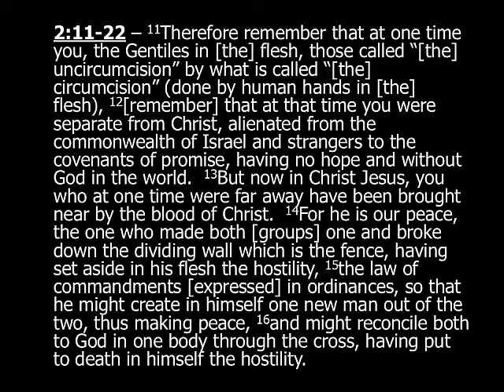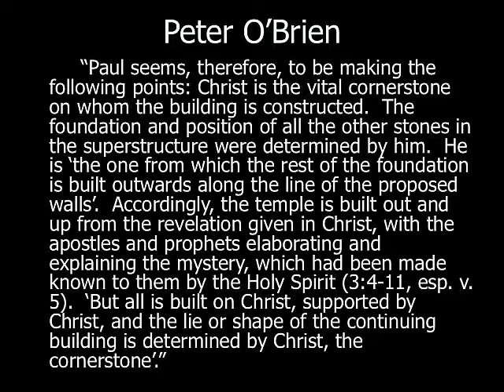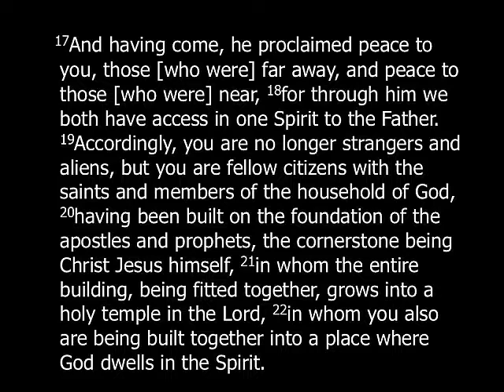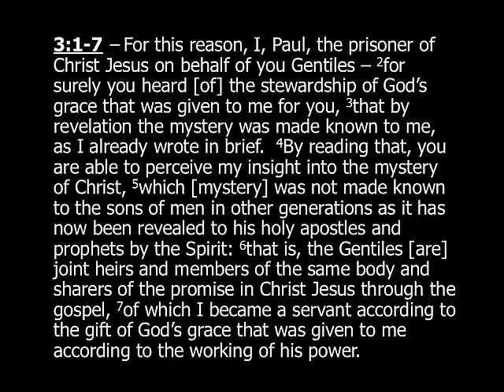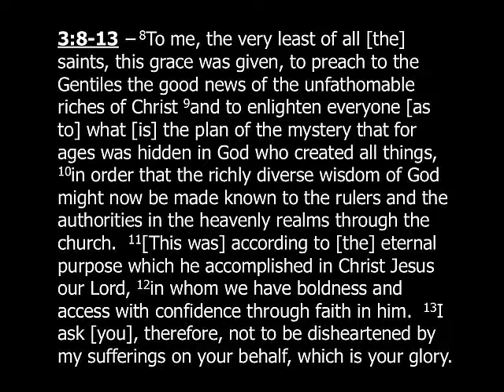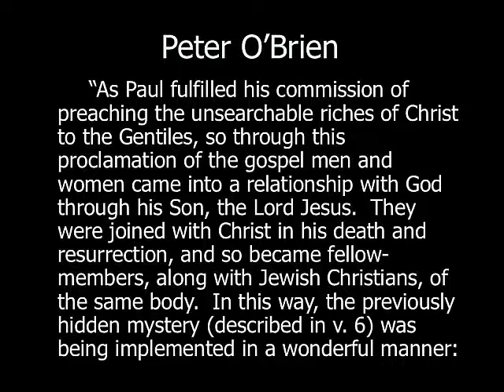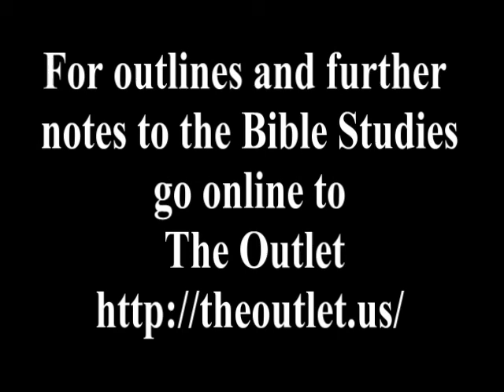Ephesians Part 5